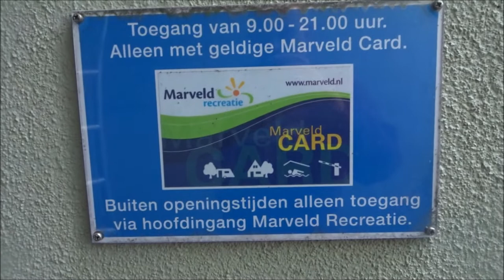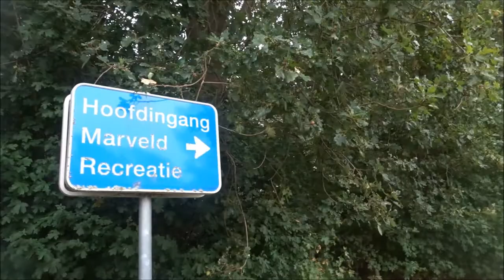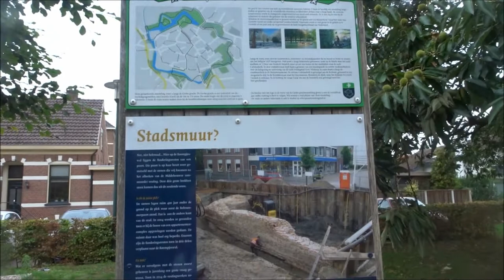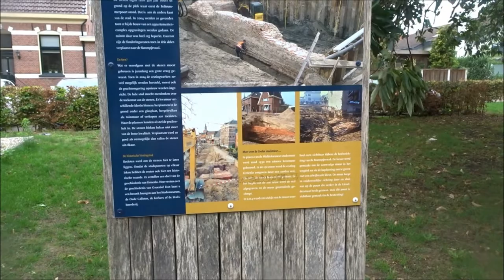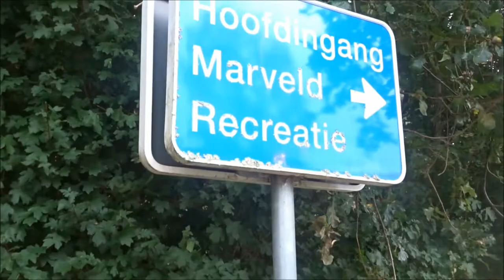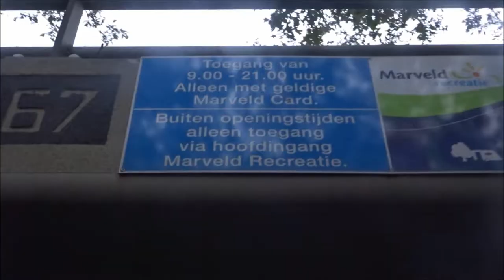Vlog #364 Naar De Stad Groenlo - Marveld Recreatie vlog #3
Vandaag gaan we de stad Groenlo bezoeken !!

Veel kijkplezier !